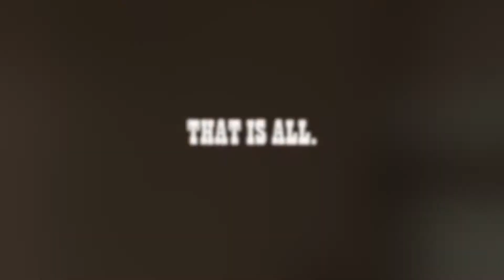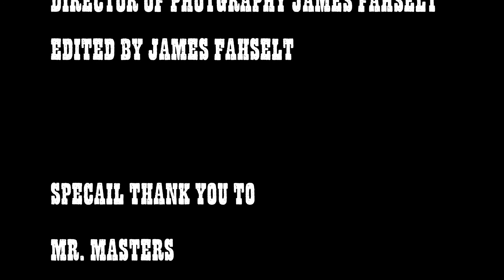Bill's Out West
Filmmaker: James Fahselt